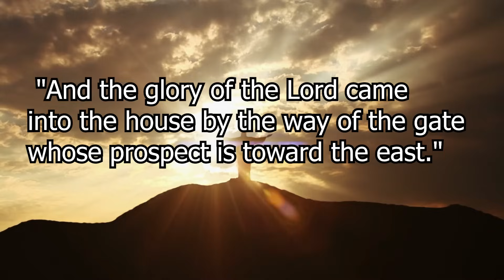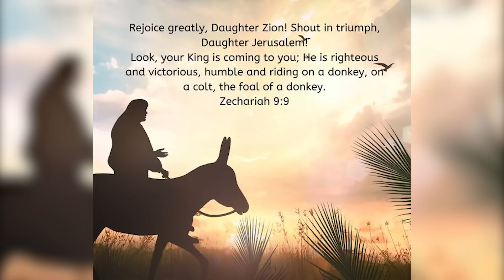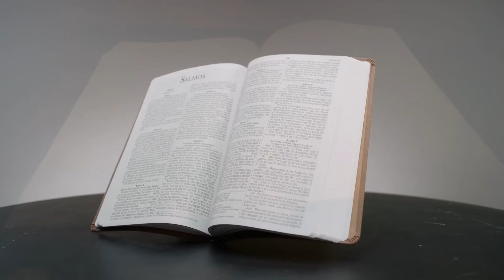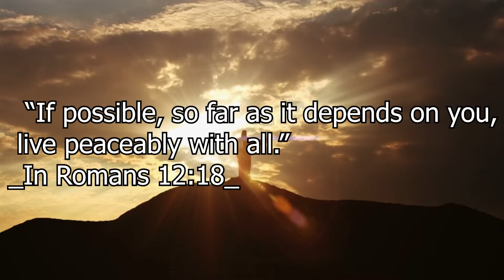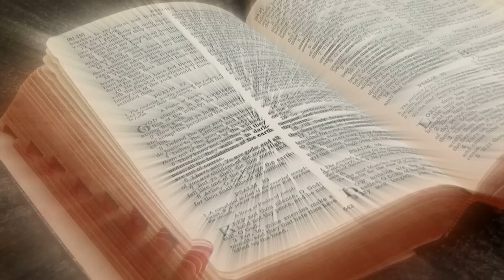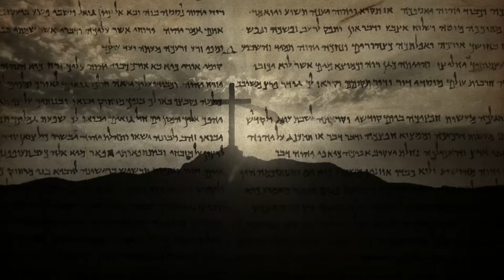The Gate That Was Sealed until Jesus's Coming Has Just Opened Up